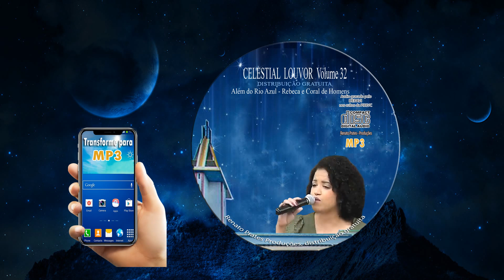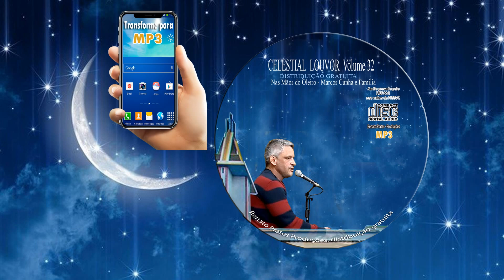Celestial Louvor 32